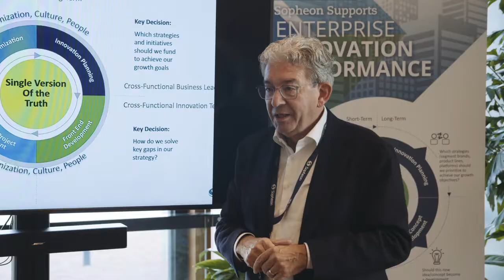How Sopheon can help in an ever-changing environment-HUB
Interview Nigel Cordery, Sales Director Enterprise, Benelux & Nordics